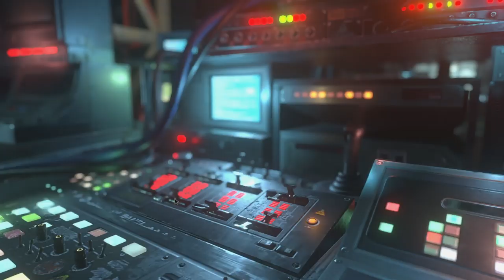RE RESISTANCE - SUPER Annette Birkin MASTERMIND Les super Monstres!(Meilleur Build)